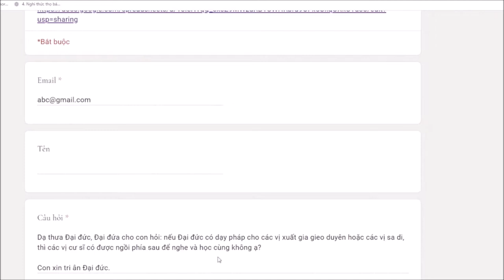984. Cư sĩ có được nghe pháp dạy người xuất gia?